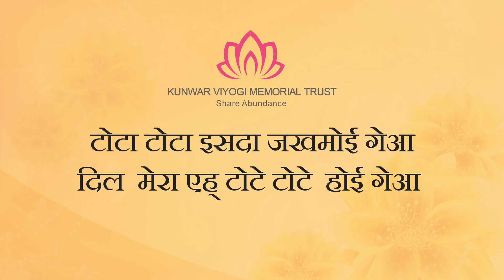Dil mera Tote Tote | Dogri Songs | Dogri Ghazals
Kunwar Viyogi is the poet of emotions, who has blessed the Dogri music a new life with the beautiful songs written by him.

KVM Trust brings to you updated collection of Dogri Songs from legend singers to new one. Browse the broad collection of Dogri songs and listen your favorite.

Title: दिल  मेरा
दिल  मेरा एह् टोटे टोटे  होई गेआ
टोटा टोटा इसदा जखमोई गेआ
आई खशबो छेड़ भां होई नीं बिंद
मोतिये कोला हा लंघी कोई गेआ

रातीं लै जो तेरा सुखना आया हा
जाग औंदे औंदे निक्की लोई गेआ
वेद पाल दीप दी गजलें दे बाद
डोगरें गी कोई बजोगी  थ्होई गेआ।